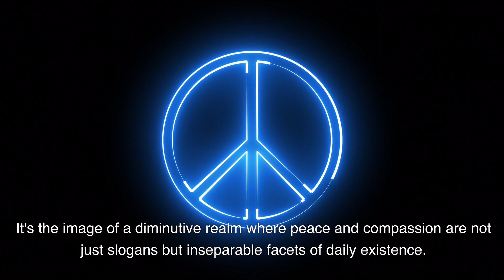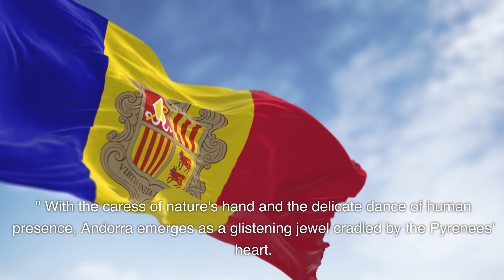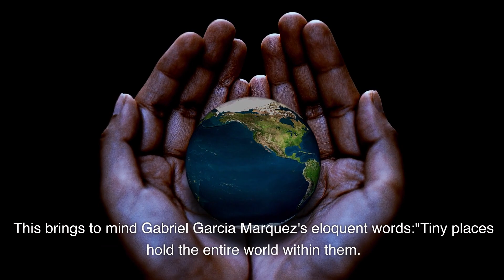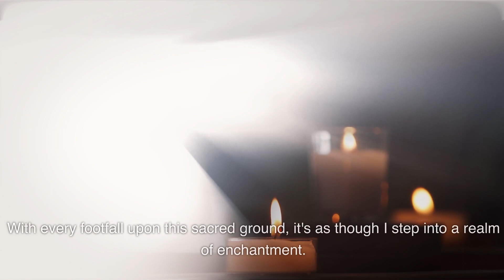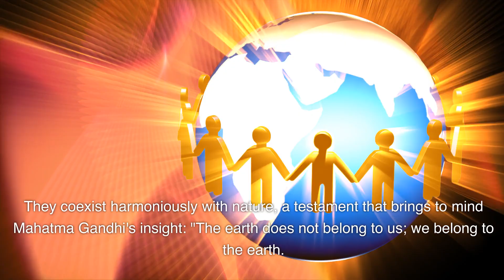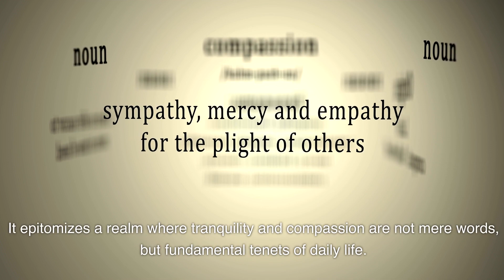Andorra: Discover the Tranquil Beauty of Nature's Sanctuary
Have you ever envisioned stepping into a realm of wonder where the beauty of nature intertwines with the human spirit? Join us on an exploration of Andorra – a small yet enchanting realm nestled within the majestic Pyrenees mountains.

🏔️ With each step onto this land, you'll feel like you're entering a world of enchantment. Towering verdant mountains reach for the sky, akin to the canvas strokes of a celestial artist. Alongside crystal-clear streams, you'll hear a melody of serenity, like nature's gentle lullaby.

🌍 Andorra's culture is a harmonious juxtaposition of diversity and unity. Its two official languages – Catalan and Spanish – paint a vibrant cultural tapestry. Andorra isn't just a crossroads of tradition and modernity; it's a vibrant portrait of human harmony.

🌱 The spirit of the Andorran people reflects an intimate connection with nature. They are not merely inhabitants of the environment, but its stewards, preserving its pristine state. Their responsibility and love for the planet give rise to Andorra's unique allure.

If you're eager to explore a place where peace and communion with nature aren't just slogans, but integral to daily life, join us on a journey to discover Andorra – a realm as beautiful as paradise. 🌿🌼